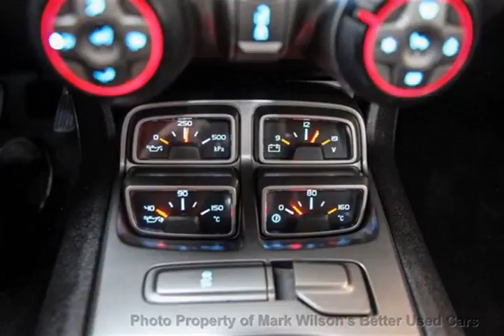Mark Wilsons Better Used Cars - 2010 Chevrolet Camaro 2SS RS PKG! 426 HP! 6 SPD! LEATHER! ROOF!...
Mark Wilsons Better Used Cars - 2010 Chevrolet Camaro 2SS RS PKG! 426 HP! 6 SPD! LEATHER! ROOF! PARK ASS A9224029